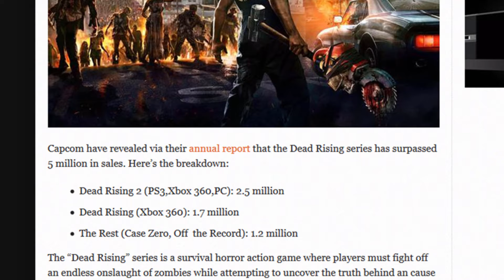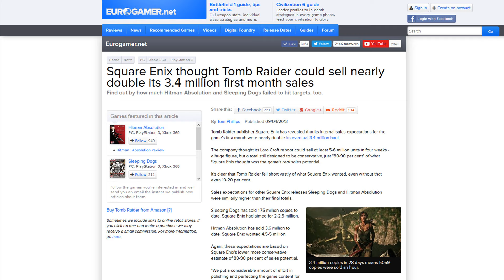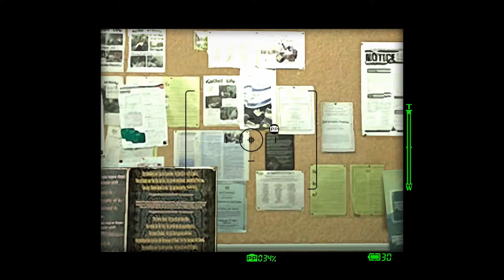Dead Rising - 72 Hours in the Mall of the Dead (Review)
Dead Rising celebrated it's 10th anniversary this year and, as one of my favourite franchises, I absolutely had to take a look back at this title!

Frank West is a photojournalist who receives a tip that something big is going down in the town of Willamette, Colorado. When Frank arrives, he finds the shopping mall has been over run by zombies! With his helicopter pilot returning in 72 hours, Frank has just three days to uncover the truth behind the outbreak!

Dead Rising sees you fighting off psychopaths, rescuing trapped survivors and investigating a conspiracy! There's a lot to cover, so let's not waste any time and dive into a Capcom classic!